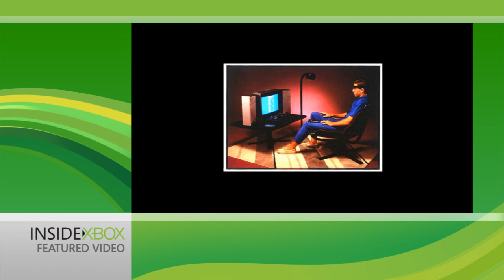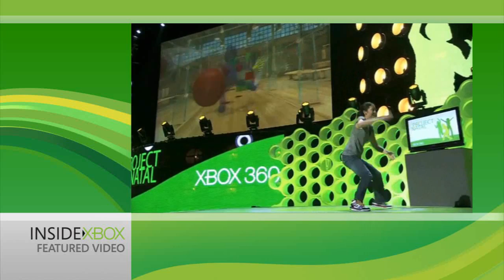Inside Xbox - The NExUS (Ep 6: Science)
Episode 6 of The NExUS - Dan and Andy look into the science behind your favourite games...